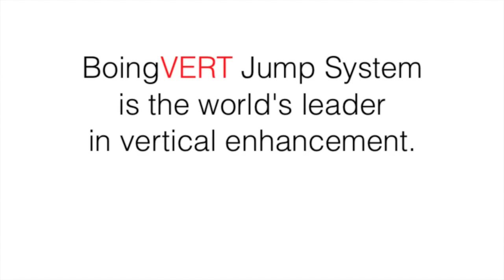The Top 10 NBA Buzzer Beaters Of All Time